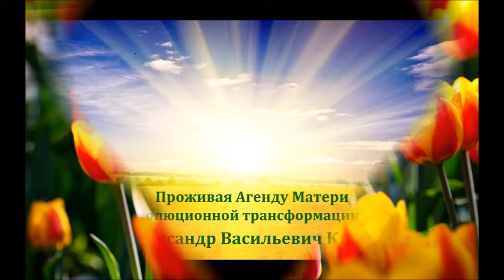А.В.Клюев - Старое и Новое сознание! Выход есть! Свобода от смерти! (сильная беседа)✨Агендa✨ (15)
Избранные места из Агенды Матери. Комментарии, часть 15
30:30 , 39:36 , ... 49:00 ! , 51:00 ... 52:22 , 1:20:08 , 1:23:16 , 1:33:13
Утраченное Христианство : Смиренный бунтарь. Беседа о преподобном Серафиме Саровском; авва Исаак Сирин.